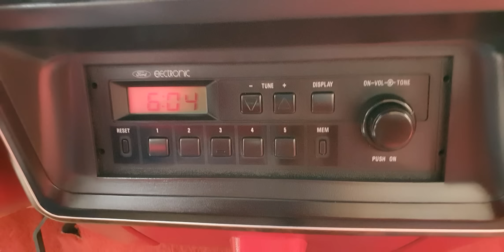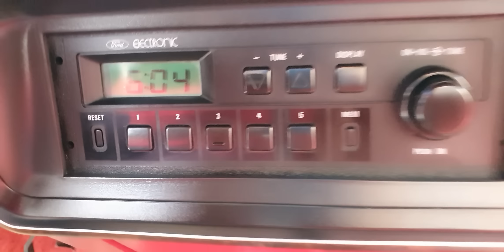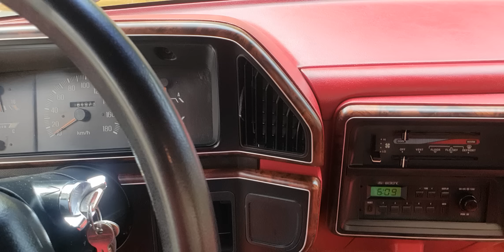Unico Dueño Totalmente Original Ford Ranger F200 XLT 1991